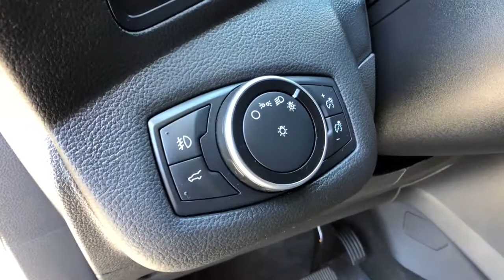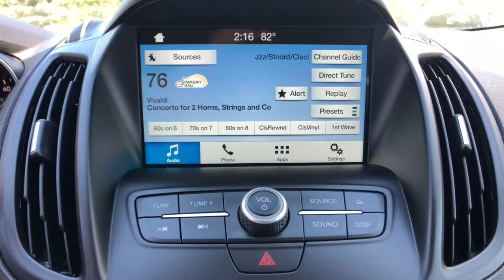2017 Ford Escape Commerce, Farmington Hills, Novi, West Bloomfield, Troy, MI 21X937A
White Gold Used 2017 Ford Escape available in Commerce, Michigan at LaFontaine Subaru. Servicing the Farmington Hills, Novi, West Bloomfield, Troy, MI area.

2017 Ford Escape SE White Gold 4WD CARFAX One-Owner. Clean CARFAX. Odometer is 30222 miles below market average!brbrLocal Trade, Value Priced, Rear Backup Camera, Four Wheel Drive / 4X4, Low Miles, Power Windows and Locks, One Owner Clean Carfax.brbrAt Lafontaine we use an independent third party company to do live market comparisons on every car, every day. As the market conditions change we change with it. Please ask your sales associate to see todays live market price. *All finance options with approved credit through a preferred source. Not all customers will qualify. Restrictions do apply to home deliveries. All prices assume financing through our competitive lenders. Surcharges may apply for cash transactions and outside financing.